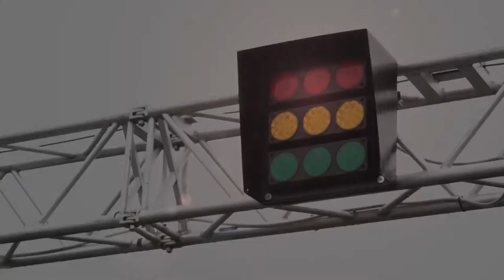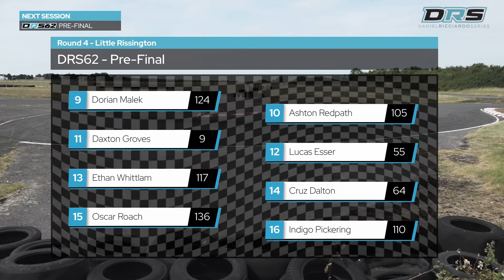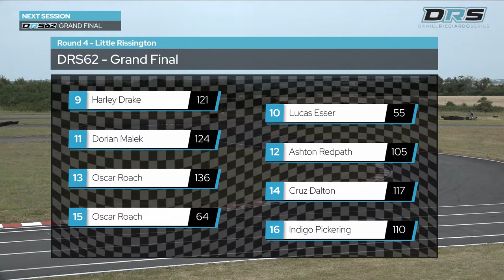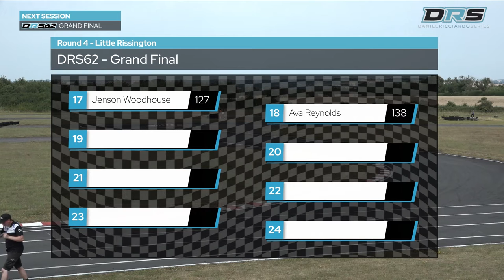DRS62 - Daniel Ricciardo Series 2022 - Round 4 - Little Rissington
DRS62 recorded live at Rissington Kart Club on the perimeter of RAF Little Rissington in the Cotswold hills. The fourth round of the 2022 Daniel Ricciardo Series calendar.

00:00:00 - Intro
00:04:35 - Qualifying
00:17:57 - Heat
00:31:18 - Pre-final
00:45:18 - Grand Final Grid Interviews
00:48:16 - Grand Final
01:04:50 - Awards

For more information on the series and how to get involved, please head to our
Broadcast services and production provided by Group Visual